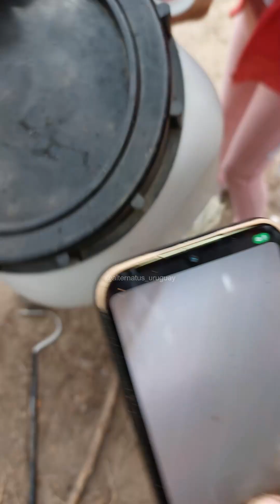Rescate Subterráneo de dos yaras | Bothrops pubescens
¡Rescate subterráneo! Uno de los rescates MÁS EMOCIONANTES que hemos realizado 🤯😁 Acudimos al llamado del personal de una obra frente al Aeropuerto del Sauce que encontraron a dos yaras (Bothrops pubescens) adultas que accidentalmente cayeron a una fosa.

⚠️🐍 Nuestra labor de rescate y reubicación de faunasilvestre es realizada por personal con formación profesional en conservación de la biodiversidad, especializado en herpetofauna y capacitado en el manejo de serpientesvenenosas. El propósito es EVITAR el accidente ofídico y preservar a la fauna nativa. Esta labor la realizamos en familia de forma voluntaria, gratuita y es financiada por nosotros, con los recursos obtenidos en nuestro centro gracias a las personas que colaboran visitándonos. Funciona únicamente dentro de Piriápolis y adyacencias.

¡Los esperamos por el ReptilarioAlternatus para que conozcan de cerca nuestro trabajo y nos ayuden a seguir ayudando! Abrimos todos los días de vacaciones de 10 a 19 horas.

En AlternatusUruguay promovemos el respeto por la vida silvestre y fomentamos prácticas sostenibles y amigables con el entorno que compartimos.